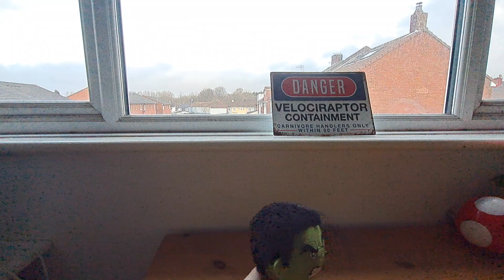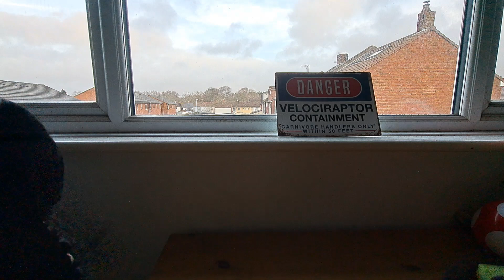Bush battle: Black huggy wuggy vs hulk